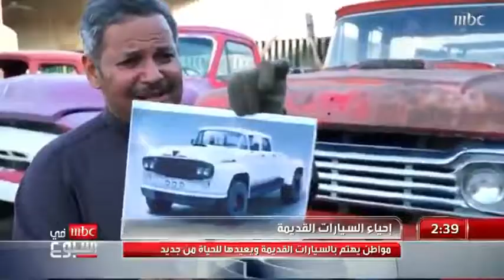مواطن سعودي يعيد ترميم السيارات القديمه لن تتخيلو ماهي النتيجه.